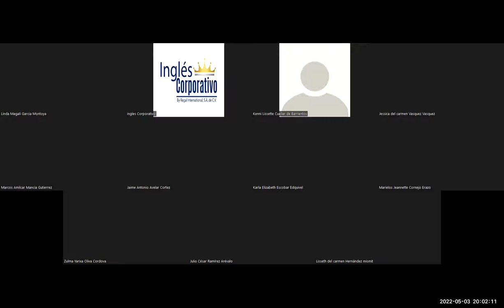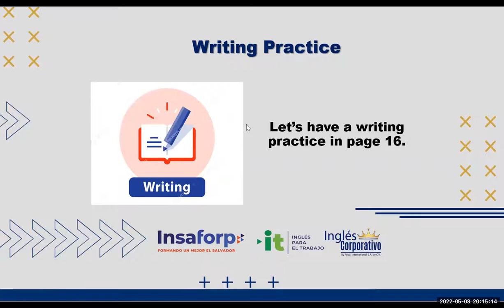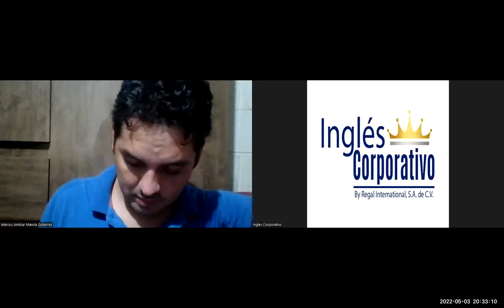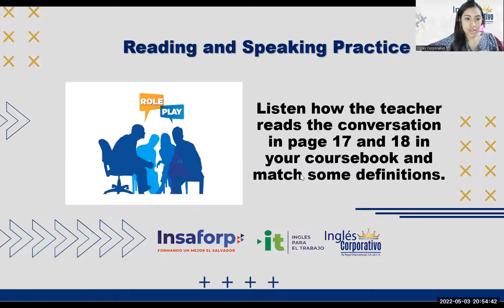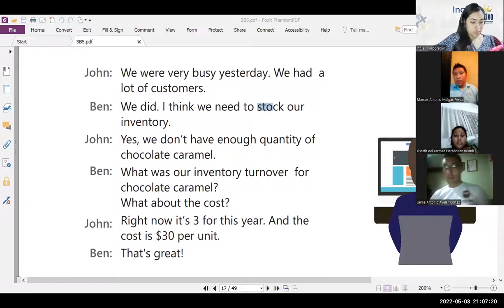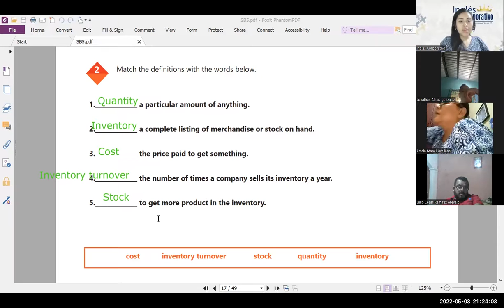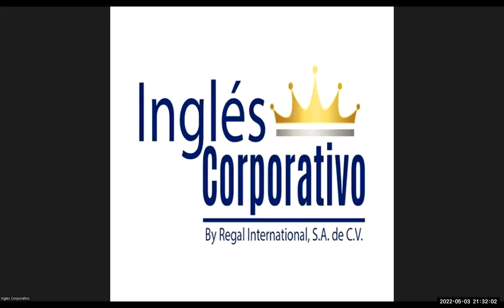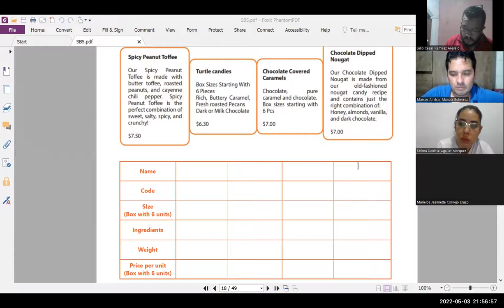Ingles Corporativo-03-05-2022-Vocabulary practice.